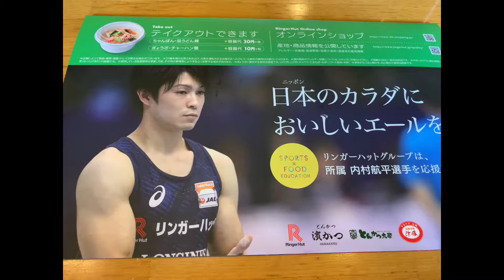【男のつまみシリーズ】手作り餃子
ちょっと焦げましたがモチモチ食感で美味😋